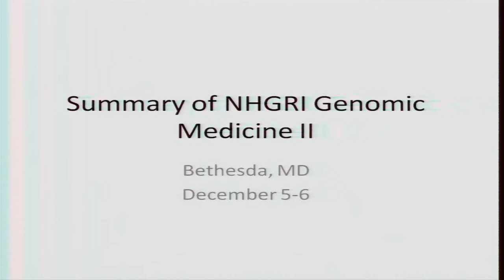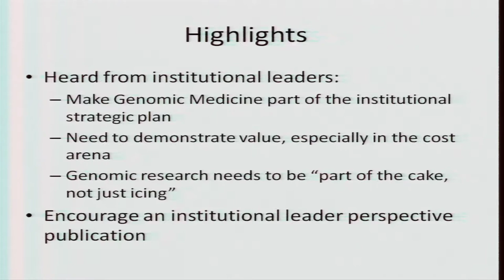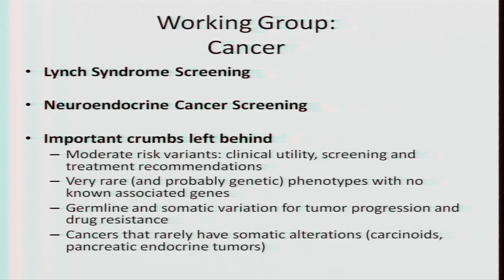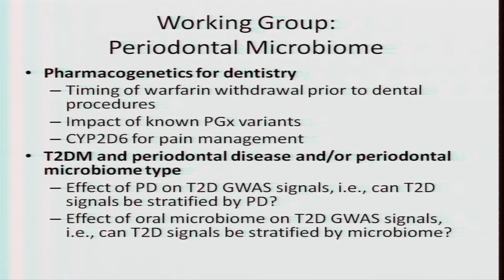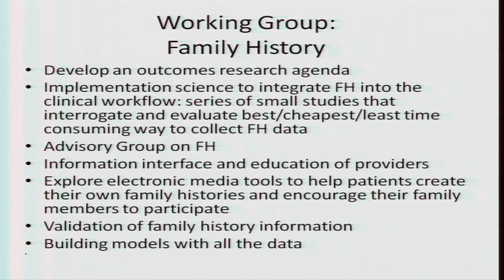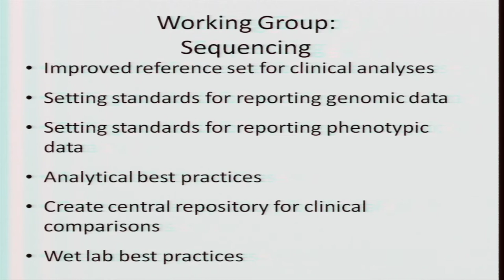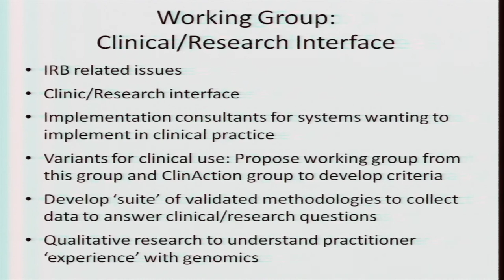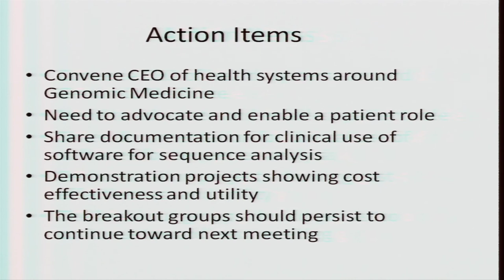GM3: Summary of Genomic Medicine II Meeting in Bethesda - Rex Chisholm